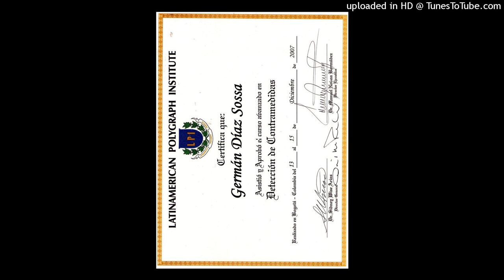685. ENSEÑANZAS SOBRE EL MANEJO DEL TIEMPO... --Si le sirve, comprtalo con sus contactos. Gracias.